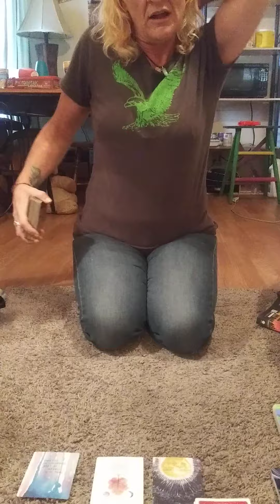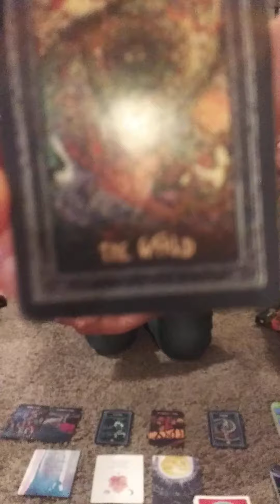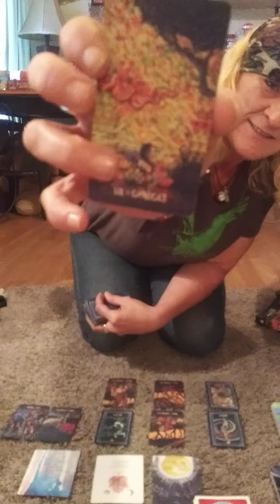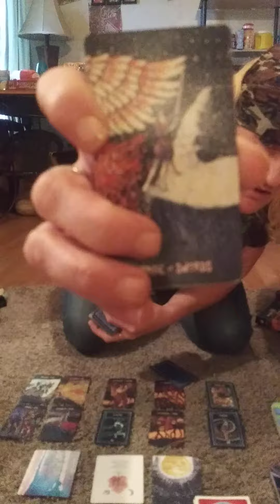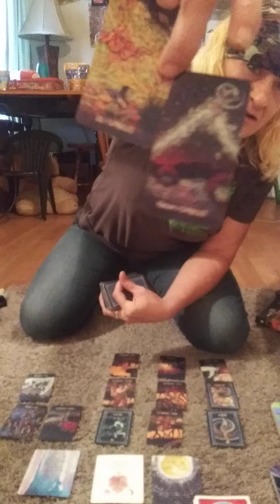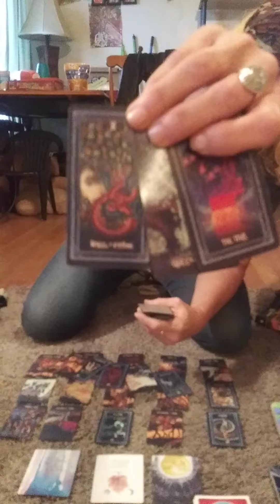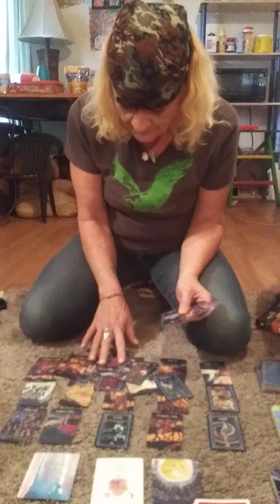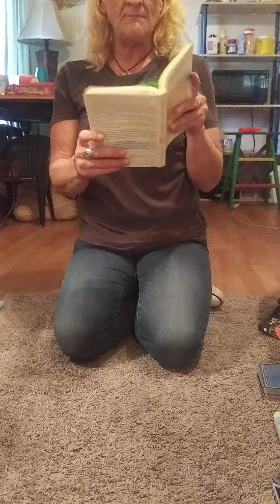AIR SIGNS GEMINI ♊ LIBRA ♎ AQUARIUS ♒ ENERGY UPDATE SUBSCRIBE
1 general 30-60 min reading $35 If you would like to
extend the reading  ??? Upon receipt  $15 for 20 min.extended